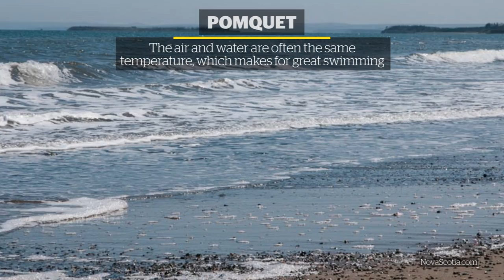Five of Nova Scotia's warmest beaches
Before summer's end, be sure to check out the warmest beaches in Nova Scotia.